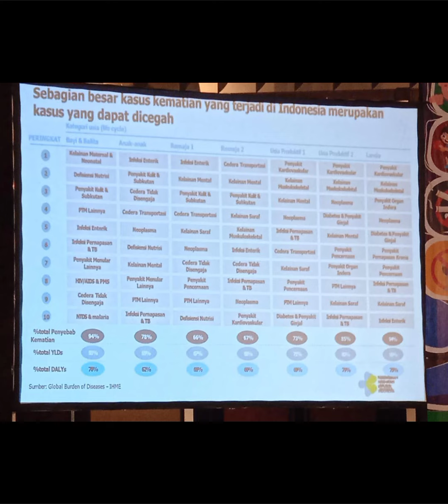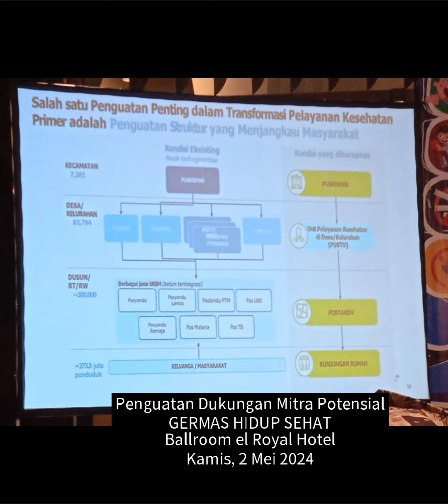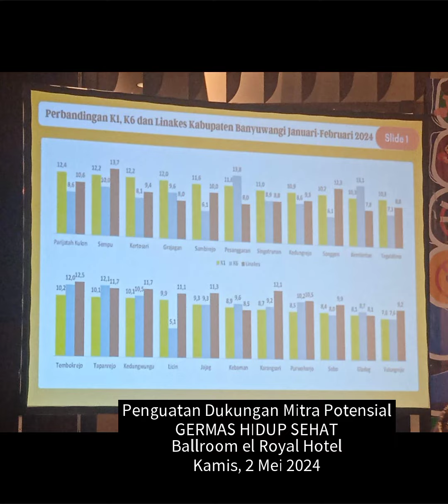💞 Penguatan Dukungan Mitra Potensial GERMAS HIDUP SEHAT 📖 el Royal BWI 💞 Kamis, 2 Mei 2024 💞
💞 Saget Hadir Silaturahmi & Ngangsu Ilmu 📖
di Ballroom el_royal_hotel
Undangan dari Dinas Kesehatan Banyuwangi Dinkes Bwi
Dalam Rangka 👉🏻

Sekedar menyampaikan
Dengan Nara_Sumber antara lain 👉🏻
✓ *Bpk. Amir Hidayat, SKM.M.Si*
( Plt Ka DINKES BWI )
✓ *Ibu Dwi Prihatiningsih*
( Kabid. Pelayanan Kesehatan )
✓ *Ibu dr. Andriani*
( Petugas Penanganan Penyakit Menular / Tdk Menular )
✓ *Bpk Joni*
( Lembaga Banyuwangi Hijau )
✓ *Bpk. Hanifan*
( Kabid. DINKES BWI )
Dengan Notulen sbb 👉🏻
✓ Banyuwangi mendapatkan Prestasi Nasional sebagai *Kabupaten dengan Kinerja Terbaik*, termasuk di Bidang Kesehatan
✓ Banyuwangi dinobatkan sebagai *Kabupaten Terinovatif* dgn memiliki 32 Inovasi di segala bidang termasuk di bidang Kesehatan.
✓ dari segi Kesejahteraan Masyarakat, melalui Hasil Survey BPS, Warga Banyuwangi mampu memiliki *Harapan Hidup di usia 73,6 tahun*, dibandingkan dengan survey di tahun sebelumnya.

Banyuwangi masih memiliki PR, yakni Angka Kematian Ibu & Balita, juga Stunting justru meningkat dari Tahun sebelumnya, bahkan dari Bulan Januari s/d Awal Mei 2024 ini, sudah terdapat 59 Kasus Kematian Ibu & Balita, juga Stunting, akibat dari *3 Terlambat & 4 Terlalu*, yaitu 👉🏻
✓ Terlambat Ambil Keputusan
✓ Terlambat menentukan Tujuan Rujukan
✓ Terlambat Penangan di Rumah Sakit yg dituju.

✓ Terlalu Muda
( Dikarenakan Pernikahan Dini )
✓ Terlalu Tua
✓ Terlalu Dekat
( Jarak antara Kehamilan yg satu dgn kehamilan berikutnya )
✓ Terlalu Banyak
( Akibat dari Patriarki Masyarakat yg menyatakan bahwa Banyak Anak, Banyak Rejeki )

** Pada Salah Satu Inovasi terbaru dari Dinas Kesehatan, yakni Adanya *Transformasi Kesehatan dgn 6 Pilar*, salah satunya adalah 👉🏻
1. Diharapkan kedepannya nanti, di setiap Puskesmas, setiap Warga yg datang akan melalui proses Screening terlebih dahulu, jadinya tidak hanya terfokus pada keluhan pasien saat itu, tapi juga akan diketahui semua Riwayat Kesehatan nya selama ini.
2. Di Setiap Posyandu / Pustu, tidak lagi melayani Ibu Hamil & Balita saja, tapi juga melayani Remaja & Lansia.
3. Diharapkan setiap 1 Desa, memiliki 1 Dokter.

Di Setiap Rumah Sakit & Puskesmas diharapkan memiliki CityScan & Integrasi Sistem Informasi ( Rekam Medis Electronik )

*** Kesimpulan dari Semua Materi yg disampaikan oleh Para Nara Sumber, yakni PR Kota Banyuwangi saat ini ( Masih tingginya Angka Kematian Ibu & Balita, juga Stunting ) tidak hanya menjadi Tugas dari pihak Dinas Kesehatan saja, tapi berharap Kerjasama dari semua Elemen Masyarakat yg Potensial ( termasuk *FATAYAT* ) agar ikut serta berperan aktif dalam Mendapatkan Solusi, Inovasi & Tindak Lanjut yg Nyata demi menurunkan Angka Kematian Ibu & Balita juga Stunting hingga benar2 bisa mencapai BANYUWANGI Sejahtera, Insya Alloh.

Demikian kurang lebih Notulen yg bisa kami sampaikan.
Dan Terima kasih banyak atas Kepercayaan mandat yg sampun diamanatkan kepada kami untuk hadir dlm acara tsb.
Semoga Berkah, Barokah & Bermanfaat untuk kita semua.
أمين يا رب العالمين..